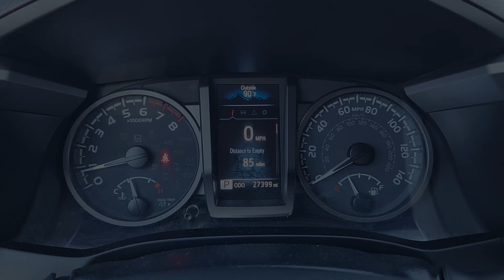2023 Toyota Tacoma_4WD SR Denver, Aurora, Centennial, Highlands Ranch, Castle Rock CO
Pre-Owned 2023 Toyota Tacoma_4WD SR available at Larry H Miller CDR Fiat Denver located in 2727 S Havana St, Denver, CO, 80014.
Stock#: DDRQ230332 - VIN#: 3TYCZ5AN2PT155459

Servicing the Denver, Aurora, Centennial, Highlands Ranch, Castle Rock area.

Please mention the stock# DDRQ230332 when you contact the dealership for this vehicle.

You will be amazed by this   2023  TOYOTA Tacoma.  Here's an iconic Toyota Tacoma that's ready for work or play. This mid-size pickup is ready to tow or hit the trail and comes loaded with driver assistance and safety features. Rugged and capable, it's the right choice for your adventurous spirit. These are just some of the great options this vehicle comes with: Apple Carplay®/Android Auto®, Pre-Collision System, Intelligent Auto on/off High Beams, Lane Departure Warning, Satellite Radio, Adaptive Cruise Control, Heated Mirrors, Four Wheel Drive, Back-Up Camera, Dual Zone A/C. Feel confident on the road or trail in this capable Tacoma. Come in and take it out for a spin. We're here to make your test drive experience the best it can be.